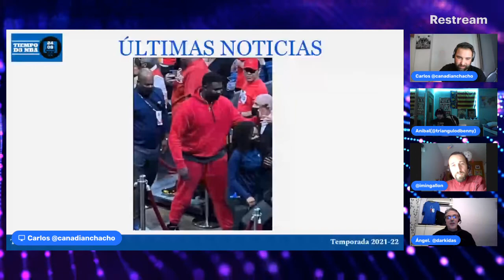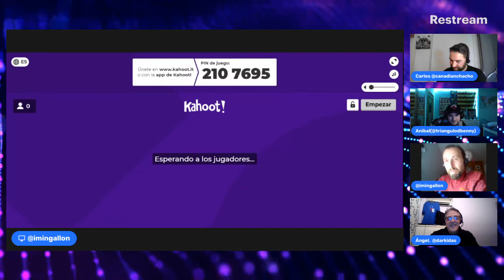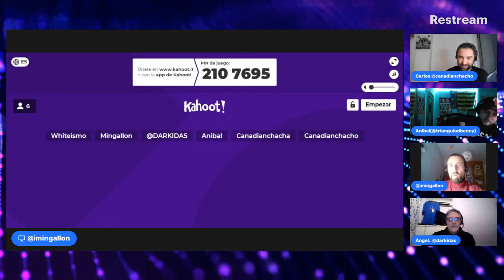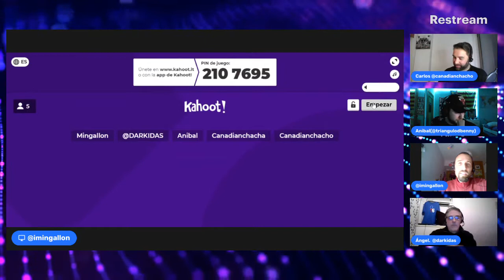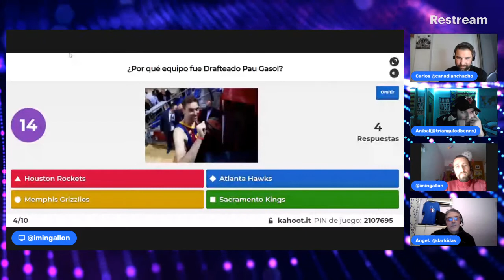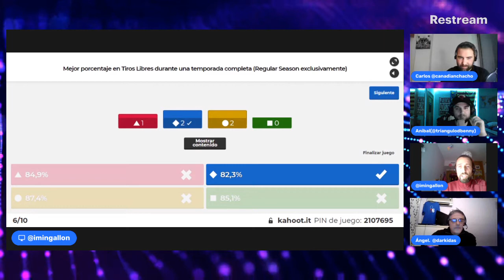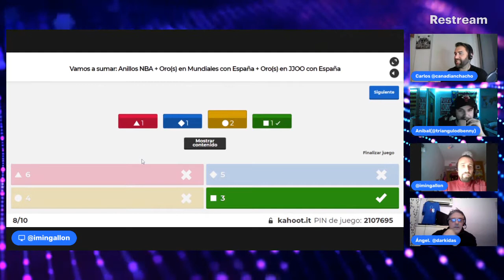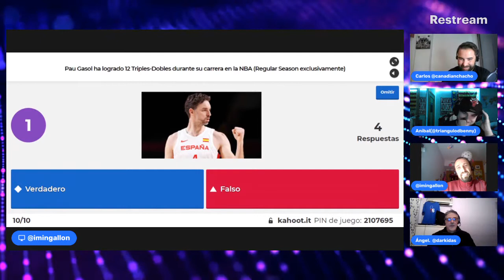☀️ WHEN THE SUNS GO DOWN (061)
✅ Repasamos toda la actualidad de la NBA del fin de semana

🏀 Tiempo D3 NBA - 058 - En el programa de hoy contamos con ⏬

RRSS - @tiempoD3Basket